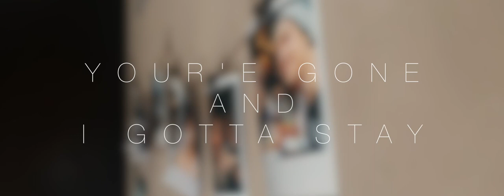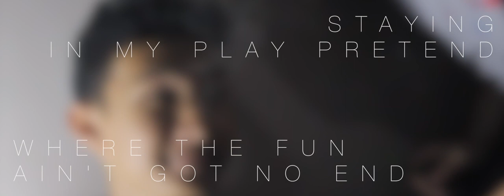Tove Lo - Stay High (Chris Derek ft. Gamaliel Remix Cover)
Directed by: Chris Derek

Music video for Stay High (Remix Cover) performed by Chris Derek and Gamaliel.

Special Thanks to:

My friends who helped me making this music video in appearance:
- Ryvia Angriawan
- Bebbie Stevanus
- Denada Subrata
- Keimas Mevianto
- Divia Rachman
- Andreas Jonas
- Kimberley Christabel
- Katherine

Footages Filmed by :
- Eric Sanjaya
- Chris Derek
- Stephen
- Tama

Thank you sooooo muuuuch for watching, if you liked it please show some of your beautiful thumbs up, ooh! and please keep supporting us by sharing this video and listen to this song on Apple Music, Spotify, and Soundcloud :D

Original ver. by Tove Lo

About Chris Derek

Chris Derek is a non-binary singer/songwriter and fashion model from Indonesia. They were born in Bogor, West Java, at December 25th 1997. Chris Derek has been pushing the boundaries and testing their limits since a very young age. They started their music career in 2007 as a vocalist of a Pop/Rock band called Alphakids. It was a professional band contained with 5 talented kids and they had one studio album released in 2009. A few years later, after going through some phases in life, Chris Derek finally rebooted their music persona as a solo musician with a massive transition in terms of musical genre. On May 2016, Chris Derek released their self-produced, debut single, Petrichor. A year later, they released a follow-up single titled Civet. After finishing college while also pursuing a modeling career, working on a company and creating contents on social media, Chris Derek finally decided go back to music and this time with stronger concept and a brand new visions and aesthetics. In October 2022, Chris Derek was signed with New Sound Generation, a digital music label founded by an AMI Awards nominee music producer, Nutyas Surya Gumilang (NSG).

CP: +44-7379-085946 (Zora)